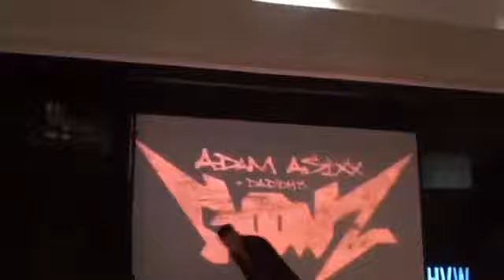Adam Asixx Vs. Falco (HVW)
Adam Asixx, accompanied by Daddy's Goonz face longtime Newcastle favourite Falco at Hunter Valley Wrestling in November of 2017.